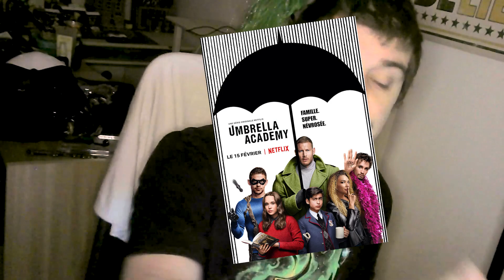Ouroboros - Critique d'un épisode qui prend son temps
Et nous voilà dans un nouvel épisode de la meilleure série du monde qui, comparé à ce que dit Ecran Large, est banger.
Profitez de la critique, je reste à votre disposition !!

0:00​ • Introduction
2:07​ • Réaction à l'épisode
3:40​ • Critique sans spoiler
10:11 • Critique avec spoilers